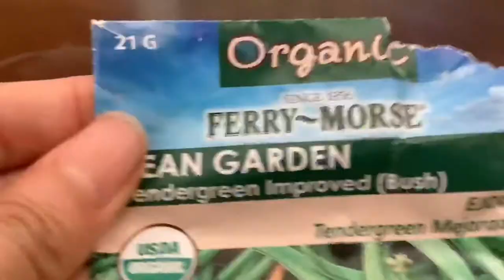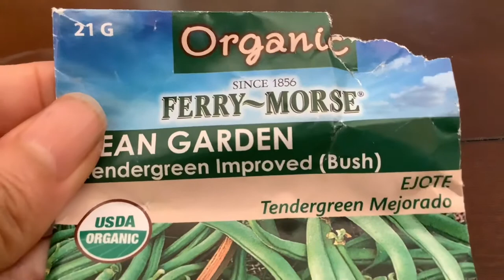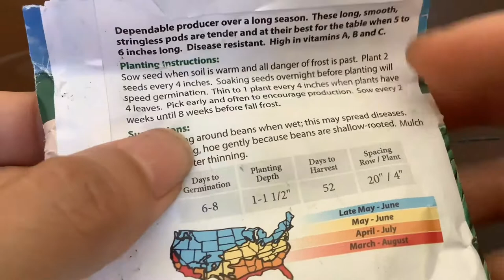Paano Patubuin Nang Mabilis Ang Buto ng Beans /That’s Ate Ems/ Buhay Amerika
Maari din itong gawin sa buto ng sitaw at iba pang gulay.